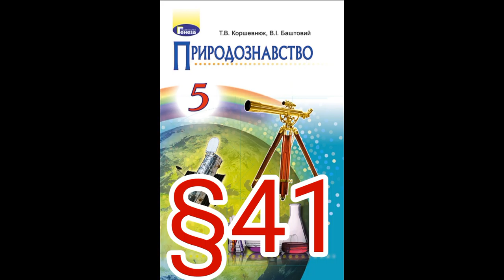41 "Водне середовище та його мешканці"